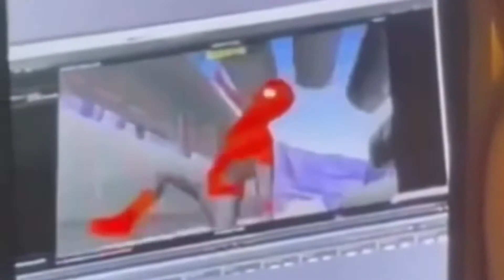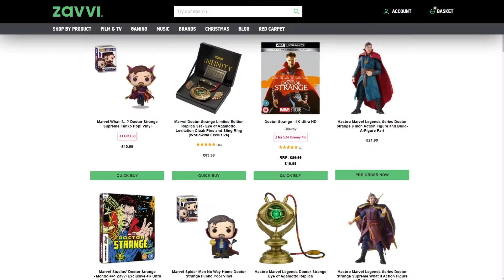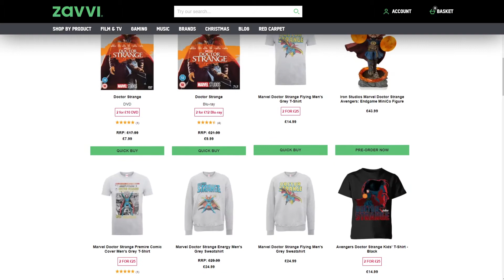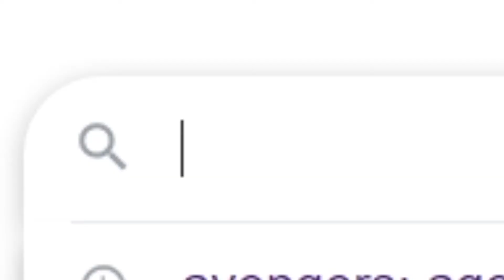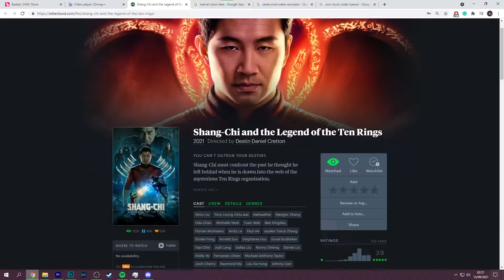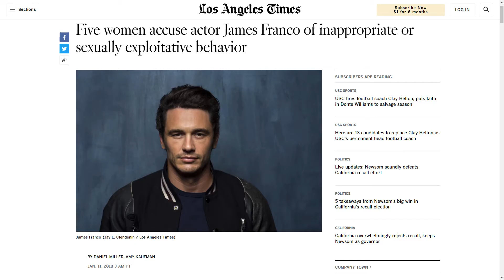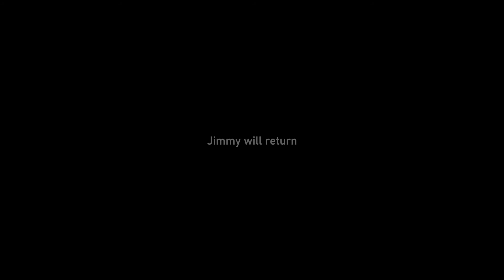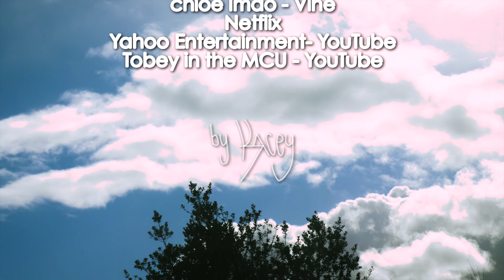This Proves Tobey & Andrew are in No Way Home (Spider-Man Trailer Breakdown)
Jimmy breaks down the 'Spider-Man: No Way Home' Teaser Trailer.

Footage Owned By:
Sony
Disney
Warner Media

Universal Pictures

TVFilthyFrank - YouTube

chloe lmao - Vine
Netflix
Yahoo Entertainment- YouTube
Tobey in the MCU - YouTube

-KC